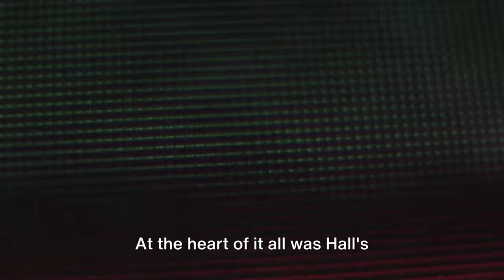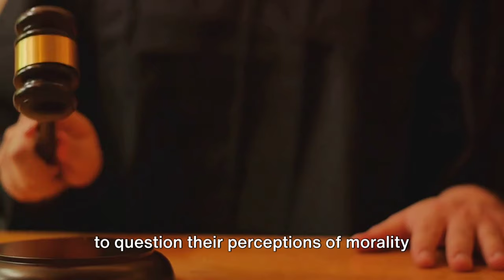Dexter Morgan (Michael C. Hall): Before He Was Famous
Michael Carlyle Hall, born on February 1, 1971, in Raleigh, North Carolina, is an American actor recognized for his versatile performances on stage and screen. His childhood was marked by tragedy when his father passed away when Hall was just 11 years old due to prostate cancer. This loss had a profound impact on him, shaping his life and artistic pursuits.

Hall attended Ravenscroft School in Raleigh, where he developed an interest in acting and participated in various theater productions. His passion for performing arts led him to study acting at Earlham College and later at the Tisch School of the Arts at New York University.

He embarked on his professional acting career in the early '90s, initially focusing on theater. He performed in various Off-Broadway productions, showcasing his talent and gaining critical acclaim for his stage work.

Hall's breakout television role came with the HBO series "Six Feet Under," where he portrayed David Fisher, a complex character dealing with his sexuality in a funeral home-owning family. The show earned him widespread recognition and multiple award nominations for his outstanding performance.

However, Hall's most iconic role arrived with the Showtime series "Dexter." In this psychological thriller, he played the titular character, Dexter Morgan, a blood-spatter analyst for the Miami Metro Police Department who leads a secret life as a vigilante serial killer. Hall's portrayal of Dexter earned him numerous accolades, including a Golden Globe nomination and several Screen Actors Guild Awards.

During his time on "Dexter," Hall faced personal challenges when he was diagnosed with Hodgkin's lymphoma, a type of cancer. Despite this, he continued to work and underwent successful treatment, which ultimately led to remission. His openness about his health struggles raised awareness and garnered admiration from fans and the public.

Post-"Dexter," Hall continued to showcase his talent in various projects. He returned to theater, starring in productions like "Hedwig and the Angry Inch" on Broadway, displaying his versatility as a performer.

Hall has consistently taken on diverse roles in television and film, demonstrating his range and dedication to his craft. Notable works include appearances in "Safe," "Gamer," "Cold in July," and the Netflix series "The Crown."

Off-screen, Hall has been relatively private about his personal life. He was married to actress Amy Spanger from 2002 to 2007 and then to his "Dexter" co-star Jennifer Carpenter from 2008 to 2011.

His contributions to the entertainment industry, from stage to television and film, have left a lasting impact. Michael C. Hall's ability to immerse himself in challenging and multifaceted characters, combined with his resilience in the face of personal adversity, has solidified his status as a respected and admired actor in the entertainment world.